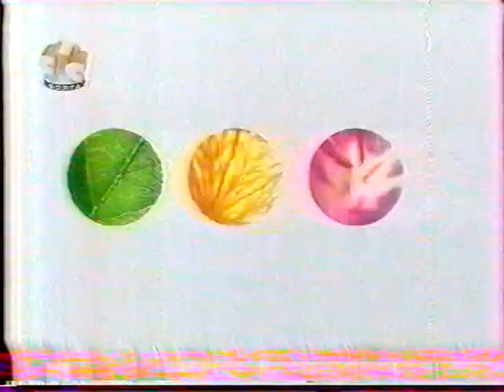Рекламный региональный блок + анонсы СТС-Волга(Самара) 02.07.04